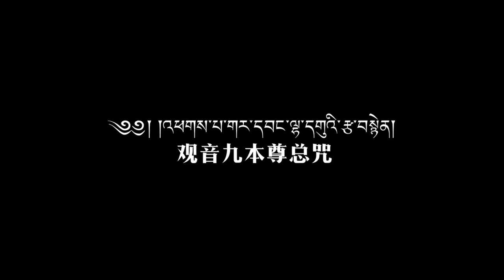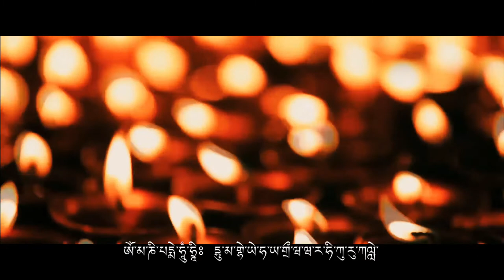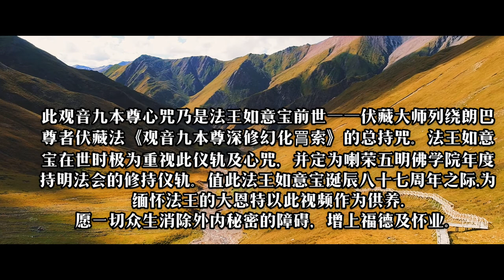Nine Deities Mantra - Chakung Jigme Wangdrak Rinpoche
Chakung JIgme Wangdrak chants the Nine Deities Mantra